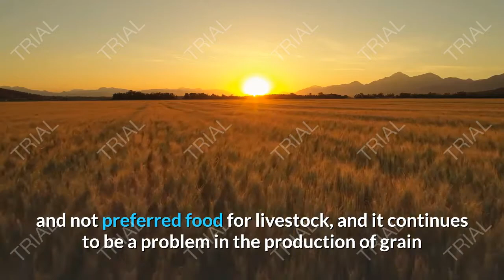Learn about the dinosaurs that were using drugs!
Scientists have discovered a sample of hallucinogenic fungi preserved in amber stones. These fungi turned out to have been around when giant plant-eating dinosaurs roamed Earth 100 million years ago.

These fungal species lived on weeds that were the basis of the huge diets of herbivores such as diplodocus and stegosaurus.

Analysis of the sample reveals that the fungus is very similar to the ergot fungus, a parasitic fungus used in the manufacture of the drug lysergic acid diethylamide (LSD), which is banned in most countries of the world. Researchers from Oregon State University and the Agricultural Research Service of the US Department of Agriculture made this amazing discovery.

George Poinar Jr., of Oregon State University's School of Science, and the research team have published their findings in the science journal Palaeodiversity. He said, "It is possible that this parasitic fungus was growing mostly along the weeds themselves, as a natural toxicant and hallucinogen at the same time."

"I have no doubt that the sauropod dinosaurs were feeding on them, but we cannot know exactly what effect they were having on them," he adds.

It is worth noting that ergot mushrooms are considered a bitter and not preferred food for livestock, and it continues to be a problem in the production of grain and grass seeds, as well as in pastures and farmland.

It is known in both animal and human history that eating this mushroom causes delirium, strange behavior, convulsions, severe pain, and even death.